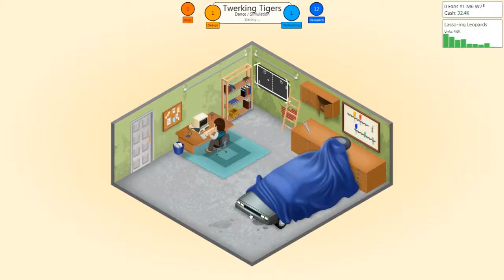Game Dev Tycoon | Ep. 1 | A Steam-y Start (Re-upload)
Sorry for the re-upload. I was checking on this video and there were some problems. I wasn't sure if anyone else experienced this, but I figured it was best to just re-upload.